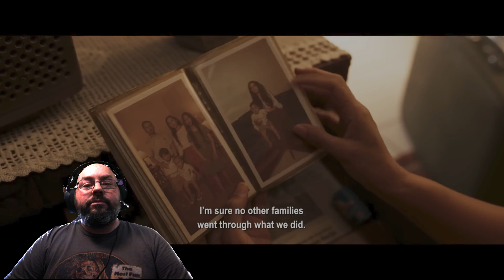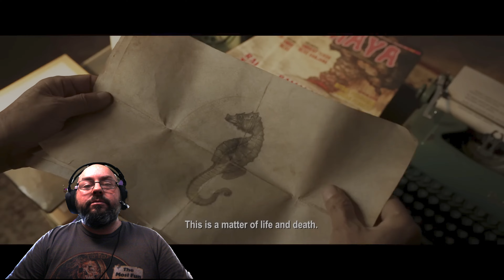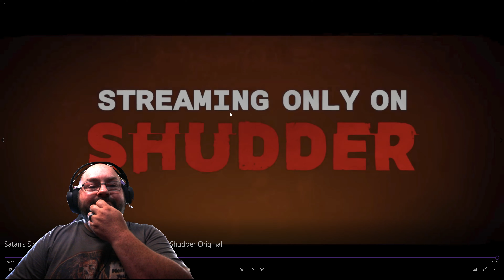Satan's Slaves 2: Communion (Official Trailer) Trailer Tuesdays/Thursdays | REVIEWS AND REACTIONS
RATING SCALE:

0 SKULLS - An abomination to man!
1 SKULL - Not much meat on the bone.
2 SKULLS - Below average, few good things.
3 SKULLS - Average to Above Average
4 SKULLS - Really good, few small gripes if any.
5 SKULLS - Simply put, an absolute banger and delight!!